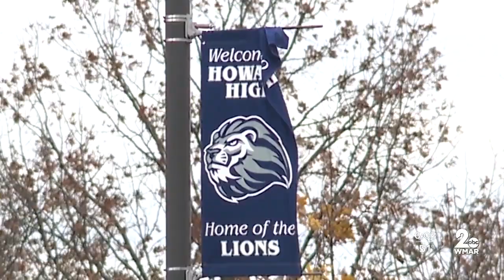Howard High parents frustrated over lack of communication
Lack of communication causes frustration in Howard County